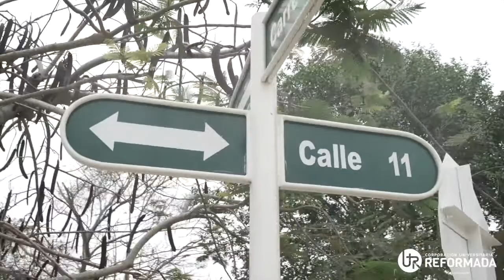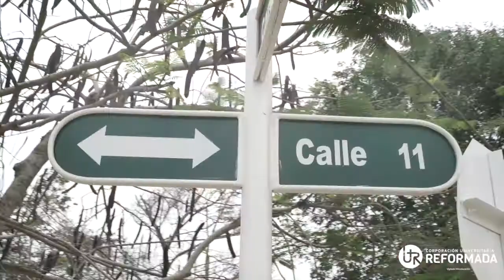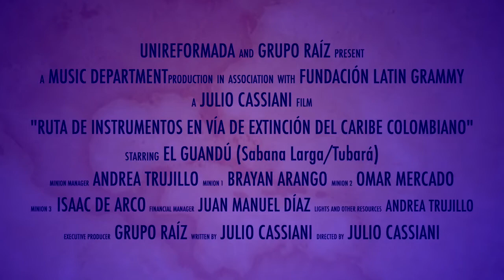Guandú Episodio 2: Un instrumento, una Fe